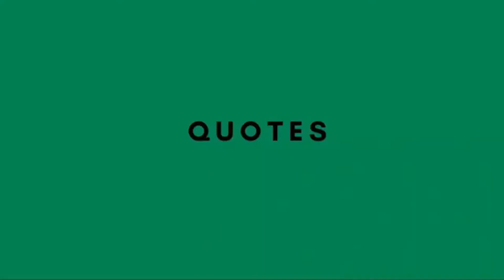How To Find Your Passion (best book on finding passion and purpose in life)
A passion gives you a reason to keep learning and to work toward mastery. it can often give you a reason to travel , and therefore to have the new experiences so key to happiness.

In this video, I have told  you the book that will help you in finding your passion and purpose in your life.

book mention
1. I could do anything
2. the happiness of pursuit
3. the power of meaning
4.the purpose driven life
5. the crossroad of should and must